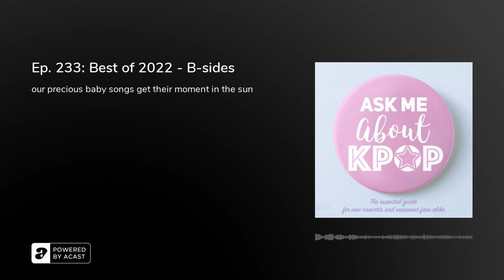Ep. 233: Best of 2022 - B-sides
Welcome to the end of the year!!! We painstakingly compiled 30 incredible songs from equally incredible Kpop albums that we really need you to hear. We've got songs for booty shaking, feeling feels, standing up for yourself, and having main character moments in the car. Plus: A very super special announcement and a traditionally creepy random game!!